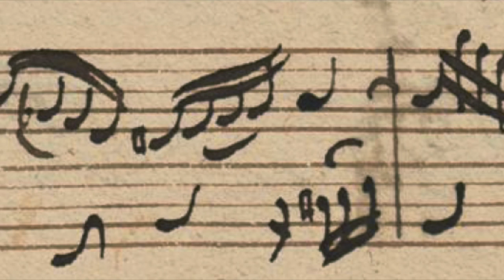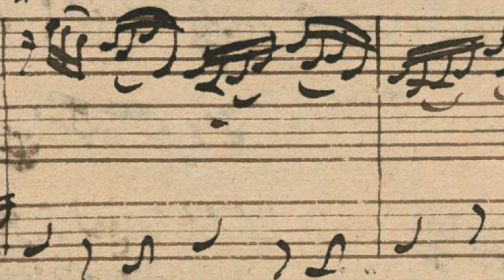Quia Respexit / Magnificat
2 versions of a Trio for oboe, oboe d'amore and piano after the music of J. S. Bach's Magnificat.
I shortened the work to the first part A of this aria da capo. My piano arrangement promotes and strengthens the bass while the oboe takes over the voice part. The oboe d'amore plays its original part. All 3 instruments are played by me 😉